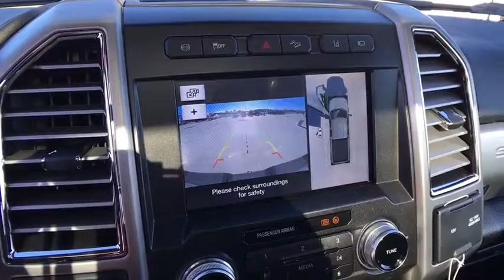2017 Ford Super Duty F-350 SRW Denver, Aurora, Parker, Highlands Ranch, Littleton, CO 171147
2017 Ford Super Duty F-350 SRW Platinum 4WD Crew Cab 6.75' Box - Stock#: 171147 - VIN#: 1FT8W3BT1HEF14657

OPTION PACKAGES: ENGINE: 6.7L POWER STROKE V8 TURBO DIESEL B20 4 valve OHV, manual push-button engine-exhaust braking and intelligent oil-life monitor, GVWR: 11,500 lb Payload Package, 3.55 Axle Ratio, 34 Gallon Fuel Tank, Extra Heavy-Duty 220 Amp Alternator, Dual 78-AH 750 CCA Batteries, PLATINUM ULTIMATE PACKAGE Twin Panel Power Moonroof, map lights and moonroof switches, Ultimate Trailer Tow Camera System, 360 degree camera system and trailer reverse guidance, NOTE: Does not include customer placed trailer camera, Rear CHMSL Camera Display in center stack screen, LED Center High-Mounted Stop Lamp (CHMSL) w/cargo light and rear video camera, Lane-Keeping Alert, Adaptive Cruise Control & Collision Warning, brake support, TWIN PANEL POWER MOONROOF map lights and moonroof switches, ADAPTIVE CRUISE CONTROL & COLLISION WARNING brake support, ULTIMATE TRAILER TOW CAMERA SYSTEM 360 degree camera system and trailer reverse guidance, NOTE: Does not include customer placed trailer camera, Rear CHMSL Camera Display in center stack screen, LED Center High-Mounted Stop Lamp (CHMSL) w/cargo light and rear video camera, WHITE PLATINUM METALLIC TRI-COAT, TOUGH BED SPRAY-IN BEDLINER tailgate-guard, black box bed tie-down hooks and black bed attachment bolts, ELECTRONIC-LOCKING W/3.55 AXLE RATIO, 5TH WHEEL/GOOSENECK HITCH PREP PACKAGE 5 pickup bed attachment points w/plugs Our large inventory and wide selection of models, along with competitive pricing, allow us to make you a great deal on the Ford of your choice. At Mike Naughton Ford, our goal is to assist you in making a confident decision. Our friendly, professional staff members are here to answer your questions and listen to your needs. Wherever you live in the Denver area, or if you're driving from Lakewood, Highlands Ranch, Centennial or Englewood, we're ready to serve you! Horsepower calculations based on trim engine configuration. Please confirm the accuracy of the included equipment by calling us prior to purchase.